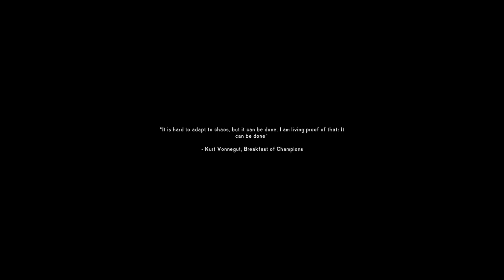“Great” Start: Bearskin Bedroll Challenge: E1: The Long Dark